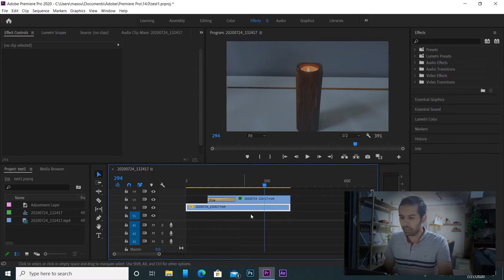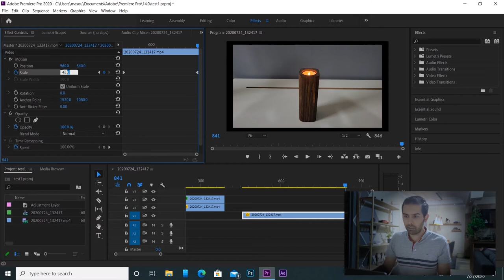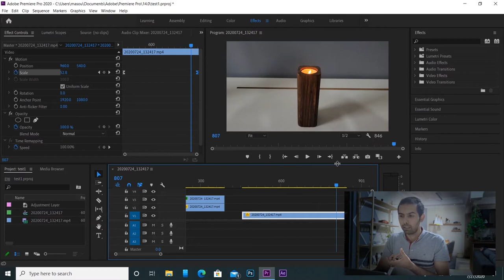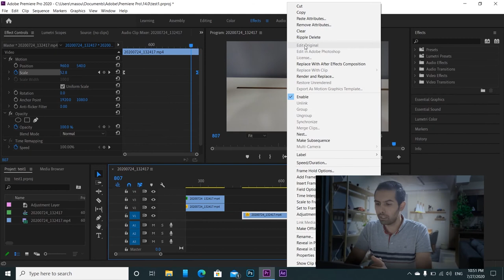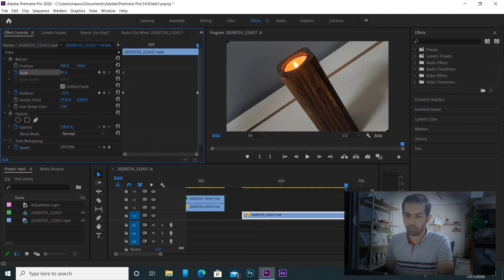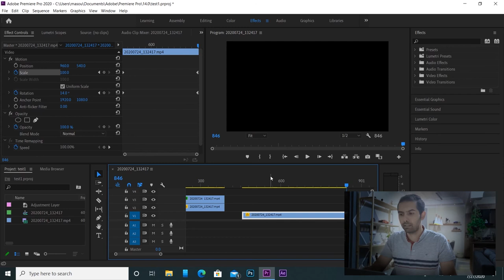آموزش تصویر بدون لرزش و سینمایی به کمک پریمیر پرو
آموزش دو افکتر پریمیر پرو برای جلو گیری از لرزش دست هنگام تصویر برداری
کاملا تصویر سینمایی بگیرید
گاها وقتی بدون تجهیزات فیلم برداری می کنید مخصوصا با  موبایل تصویر شما دچار لرزش میشه
تو این ویدوئو دو تکنیک یاد میگیرید که می توید به کمک پریمیر پرو با اعمال افکت به نتیجه مطلوب برسید و هیچ لرزش تصوری نداشته باشد